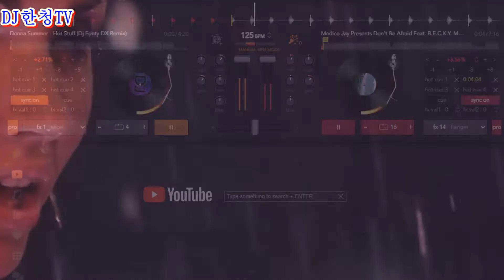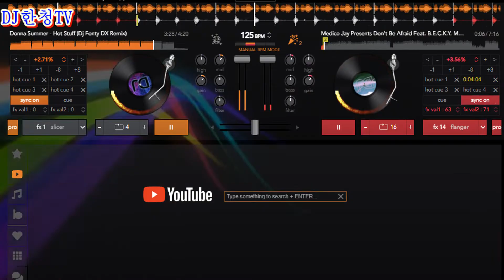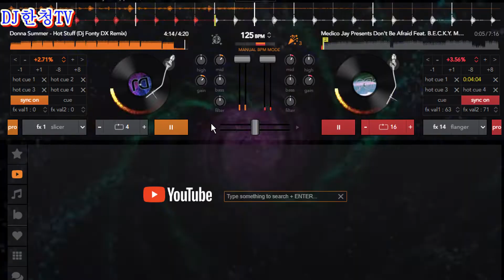Donna Summer -- Hot Stuff-REMIX-DJ한청TV